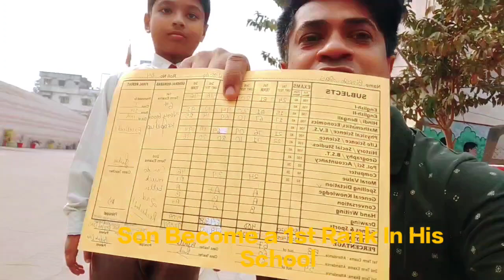My Son Got School Topper ( Rank - 1) 2023 At Holy Crown English High School .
My son got rank 1 at Holy crown high school  2023 .This school is very Famous  for English education .

This school at prasent in Siliguri .